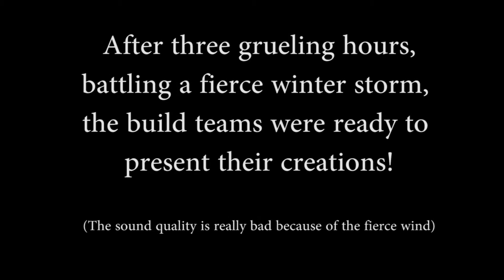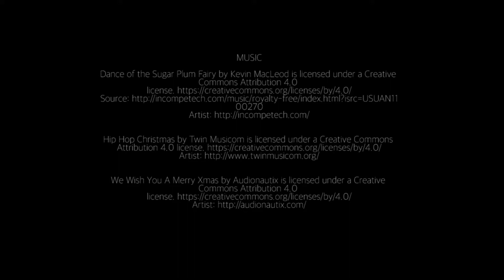Integrated Snowmen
Not much to say about this video except that it was Freezing!